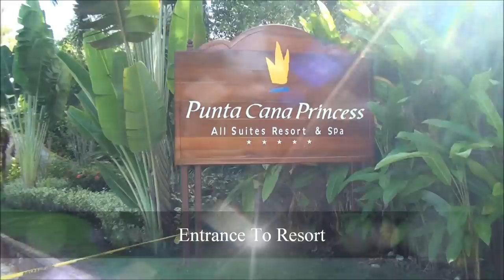Punta Cana Princess Jan 2012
Our Trip To Punta Cana Jan 2012